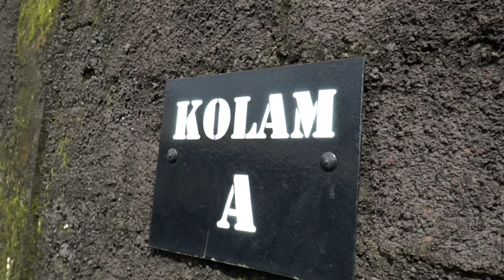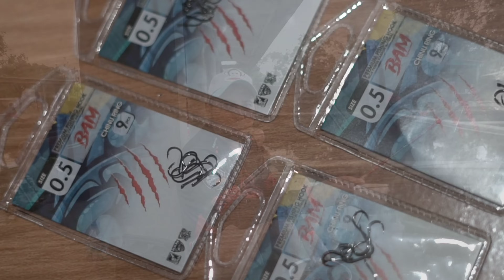KEBAGIAN KOLAM KERAMAT GG RAWA ❗❗ UMPAN KURANG BAGUS AUTO ZONK ❗❗ YANG PINTER MANCING WAJIB COBAIN.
HARI INI KITA MANCING LAGI BRO EDISI MANCING BORONGAN NIH !!

- TEGEG DAIDO PELICAN PANAJANG 270CM
- TEGEG DAIDO AVELION PANJANG 210CM
- TEGEG DAIDO SUPREME PANJANG 240

-  ESSENCE : BANG ADUN MANCING OP SEMAR
- KAIL : PREMIUM FISHING HOK NO 0.5 & NO 1
- SENAR : ADUN FISHING LINE 0.18 DAN 0.22
- PELET GUTRUK : BAM PELET PREMIUM
- PELAMPUNG : TUKPLE

PEMANCINGAN GG RAWA FISHING D2

HP : ( 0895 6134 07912 ) PAK DIDIH